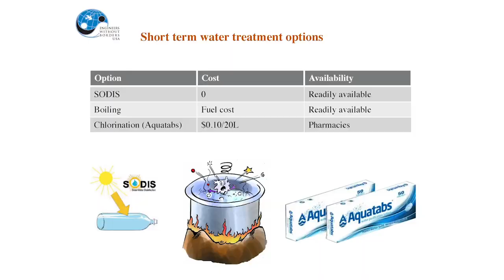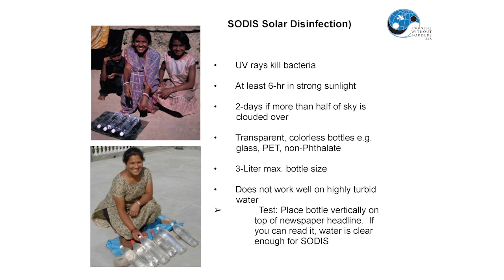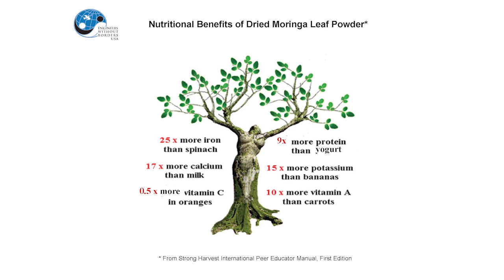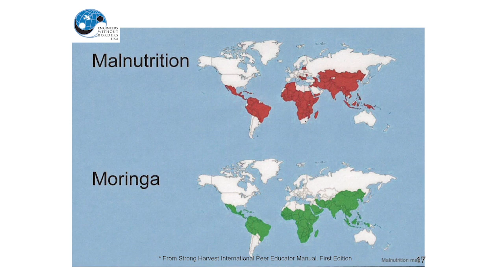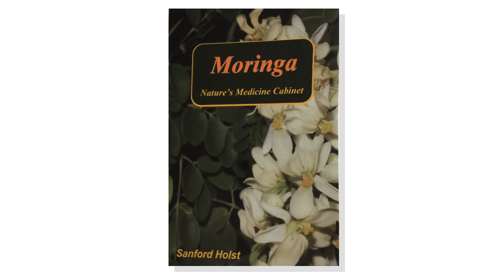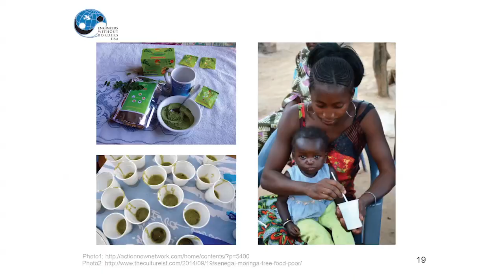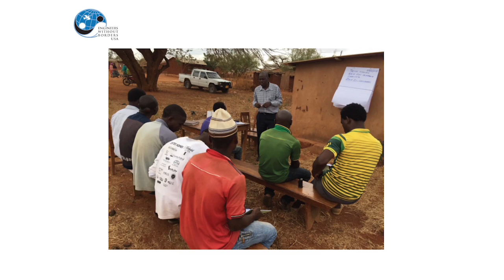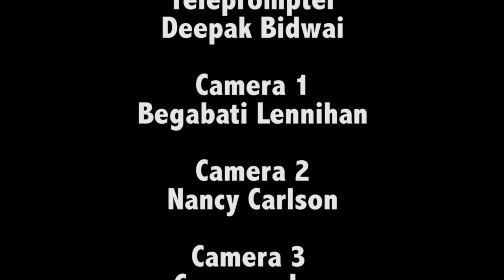Sustainable Living Ep 01 Moringa Tree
Margie DiMonte, host of the "Sustainable Living" show broadcasted from ACMi.tv in Arlington, MA., talks with Richard Martorana. He is a mechanical engineer who volunteers his time with Engineers without Borders. He details the project he leads in Tanzania to fight malnutrition and purify drinking water. You'll learn about the miraculous uses of the Moringa Tree to combat these deadly issues.